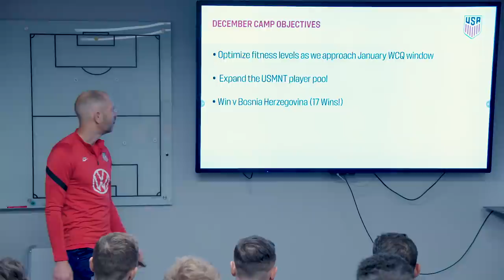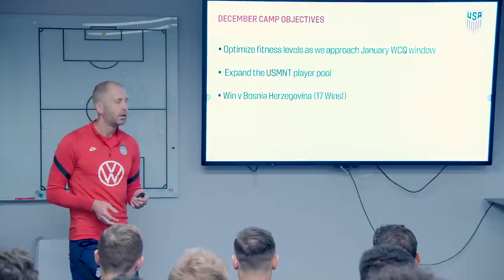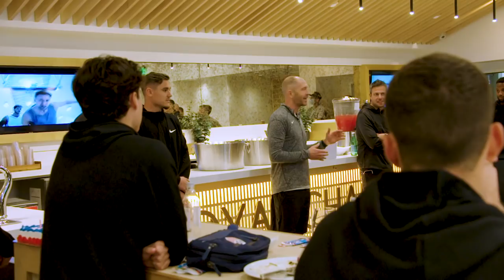BEHIND THE CREST: USMNT Keeps Going with Important WCQ Looming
While a slight break in World Cup Qualifying is here, the U.S. Men’s National Team keeps going. With a view towards keeping the USMNT’s domestic player pool in shape for January’s pivotal qualifying matches, Gregg Berhalter and his staff assembled a roster for the team’s year-end friendly against Bosnia and Herzegovina. Get an inside look at the preparations and a staff change in the latest Behind The Crest, presented by Volkswagen.

U.S. Soccer